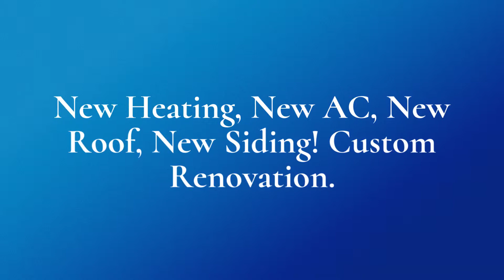89 Carlisle Road, Toms River, NJ 08757 Media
Amazing opportunity for adult living at the Jersey Shore. This beautifully remodeled home is ready and waiting. It has had an amazing renovation. Come enjoy the life.